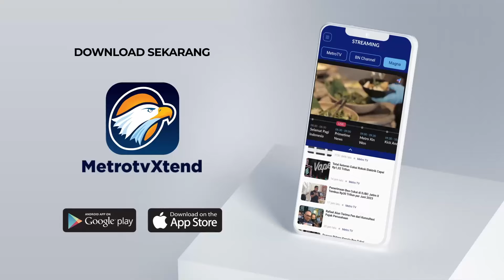[HEADLINE NEWS (29/11/24)] - Target Aturan UMP Selesai Sebelum Natal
Menteri Ketenagakerjaan menargetkan pengaturan UMP akan selesai sebelum perayaan Natal. Pihaknya akan melakukan sosialisasi karena ada kondisi yang tidak sama dengan tahun sebelumnya.